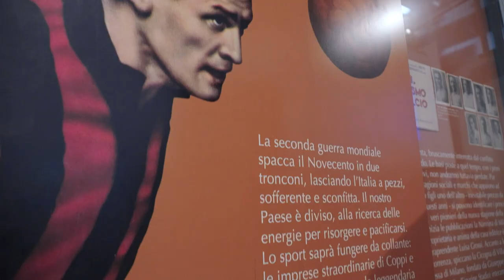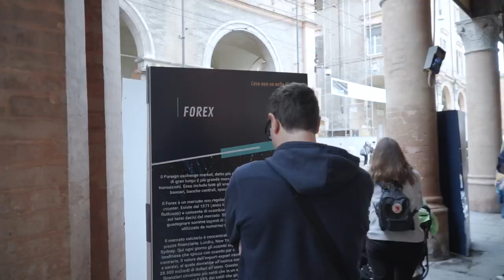FestiValori 2023 - Cose di questo mondo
La finanza etica non è fantascienza. È una cosa di questo mondo. Ne abbiamo parlato a Modena dal 20 al 22 ottobre 2023 nella seconda edizione di FestiValori, il festival di Valori.it e Fondazione Finanza Etica.